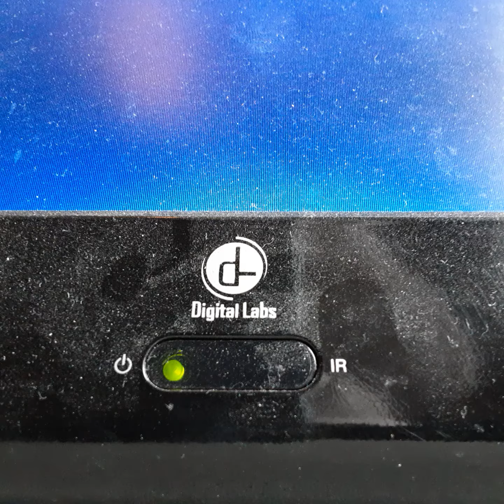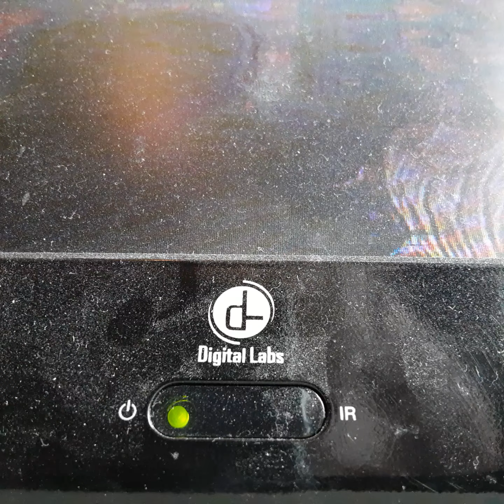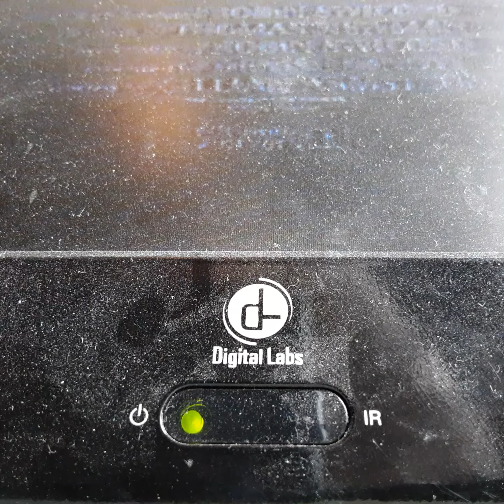Opening To Ann Frank Rememberd 1996 VHS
From 1996
Sony Pictures Classics Presents A Jon Beren Film in Asoseaction With BBC & Disney channel Ann Frank Rememberd Glen Close Ann Frank
Color 65%